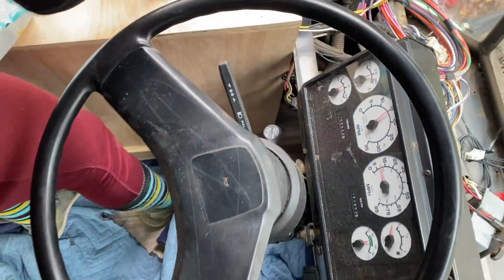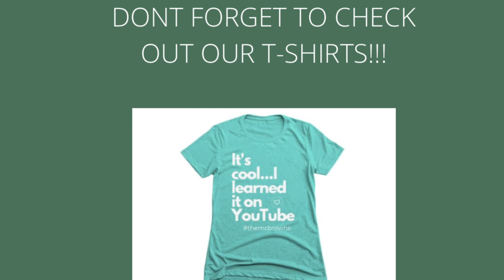Installing Flood Lights & Other Misc. Tasks - School Bus Conversion - SKOOLIE Video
Installing our flood lights was an insanely easy task - so we didn't bother showing the ENTIRE process, but you'll get the idea.

We also decided to go ahead and complete some other misc. tasks as well...

In this week's video we also:
-start framing out the first bed
-installing 2x2s at the base of the wall to create an anchor point for the walls
-remove and re-seal the driver window

Videos will likely be a little less "how to" moving forward, as we are handling multiple little tasks at a time and just trying to keep moving forward.

We will do our best to document the process.

As always, reach out with any questions, we are always happy to help!

We are a family of 5, converting an old military bus into our full-time home. Follow along on our journey - we are so glad you're here!!!

Our bus is a 2009 IC RE 300.

Music: Arcade Romance by ELFL & Grit Bliss by Daniel Fridell